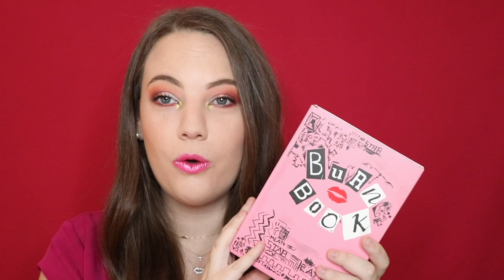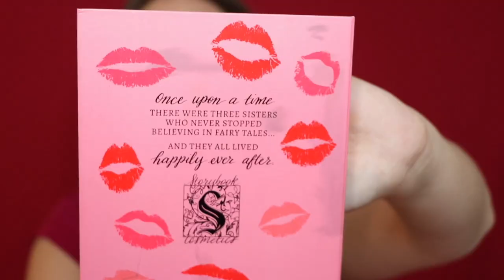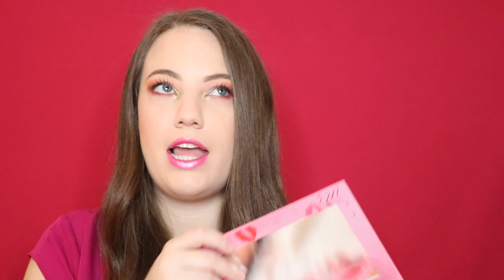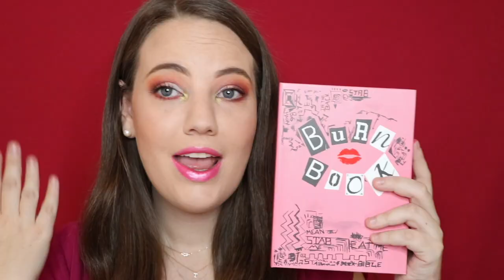Storybook Cosmetics en Colaboración con Mean Girls (Chicas Pesadas) So Fetch!!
Hola, yo soy Tamara o mejor conocida como Beaut By T
Soy una adicta al maquillaje y lo llevo coleccionando desde que soy chiquita
Vivo en Mexico y tengo 27 años.
Acuérdense que es Beauty SIN la Y :)